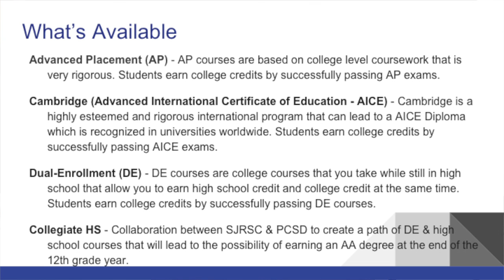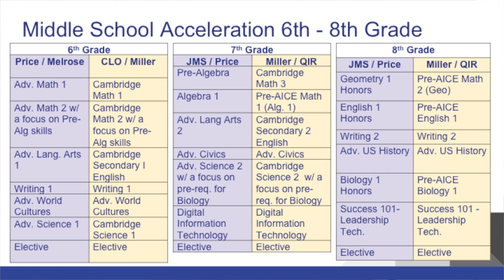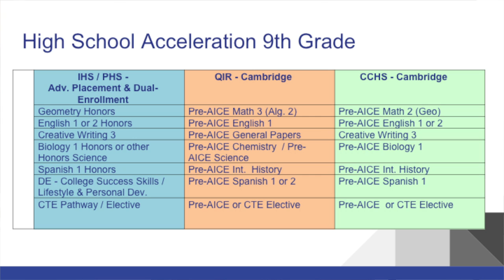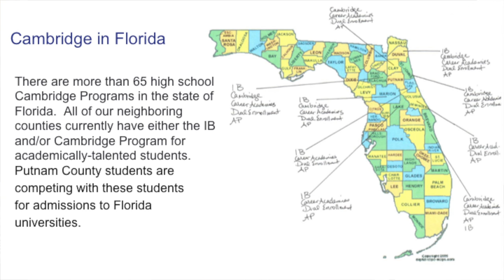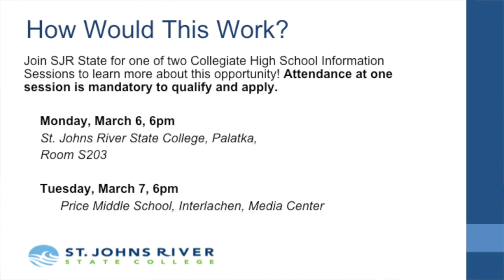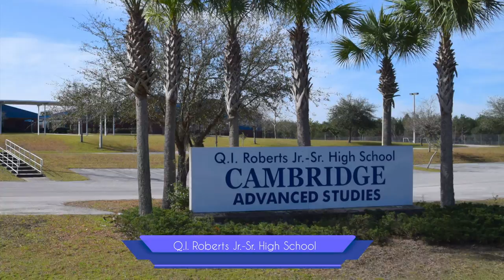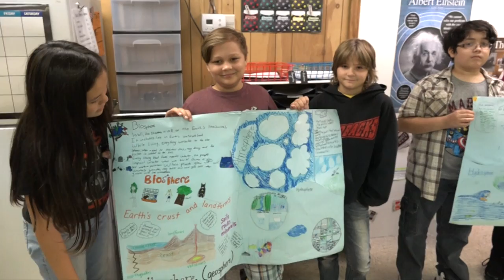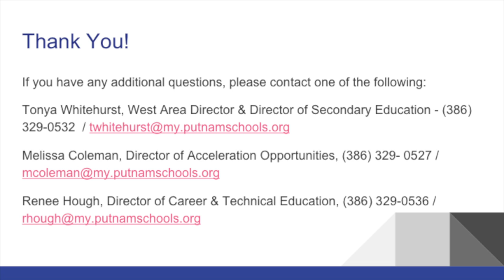Acceleration Programs- Parents Night Questions & Answers 2017